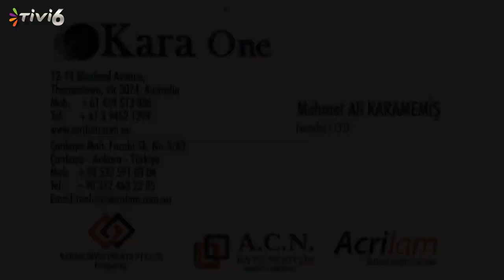Tivi 6 | Özel Haber | Çankırı Gençlik Derneği - Ilgaz Gezisi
Çankırı Gençlik Derneği'nin düzenlediği Ilgaz gezisini ekranlarınıza getiriyoruz...

Tivi 6 Turksat 4A uydusunda yayınlarına başladı...
Frekanslarımız;

Frekans 12265
Sembol 27500
Polarizasyon Dikey